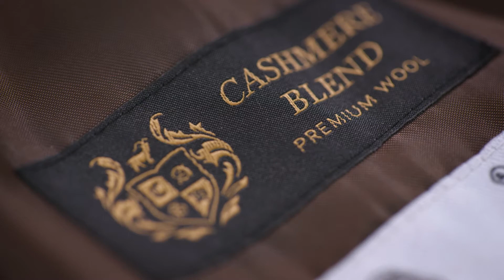[마인드브릿지 X 울마크 컴퍼니] MindBridge CASHMERE with THE WOOLMARK COMPANY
마인드브릿지는 공신력 있는 울마크 컴퍼니가 인증한
프리미엄 울, 캐시미어 소재의 코트를 선보입니다.
국내 최고의 방적 및 가공 시설을 갖춘 '예진 F&G'의 최적화된 버티컬 시스템을 통해
최상의 코트 품질을 만들어냅니다.
울마크 컴퍼니가 인증한 프리미엄 울 소재가
엄격한 공정을 거쳐 우수한 품질의 코트로 탄생합니다.